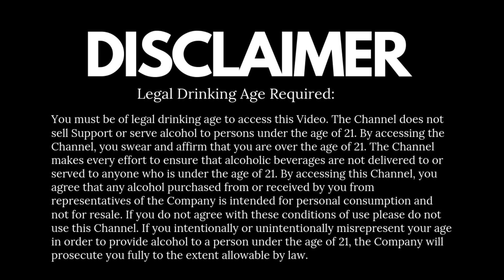Homemade Cocktail With Gin | @Cocktailsindia | Easy Gin Cocktail | Dada Bartender | MTSR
This is a Gin cocktail and a homestyle cocktail recipe, I made with Bombay Sapphire Gin & Pineapple Juice

Link to buy - Mathieu Teisseire Strawberry Syrup, 700 ml

Mathieu Teisseire Peach Syrup, 1000 ml

Britvic Ginger Ale, 200 ml